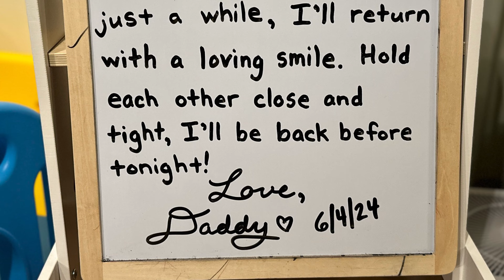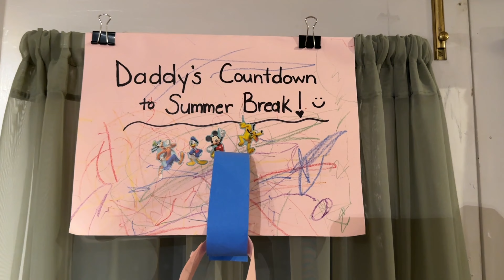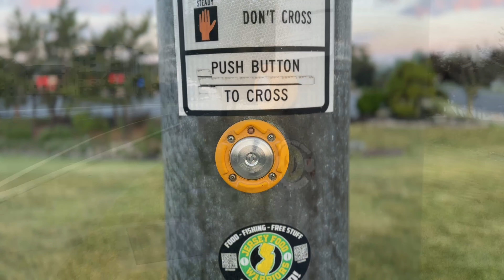Morning Message 6/4/2024